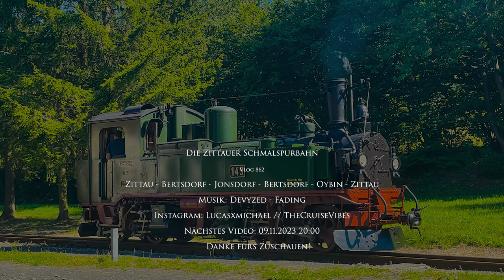Die Zittauer Schmalspurbahn | TripReport | Vlog 862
Vlog 862: Wir besuchen die Zittauer Schmalspurbahn und fahren mit einem Dieselzug, dem Sachsenzug und einem Musikzug auf beiden Streckenästen der Schmalspurbahn. In Oybin besuchen wir auch den äußerst sehenswerten Berg Oybin.

Camera gear:
Vlogs: Sony Alpha 6400, GoPro Hero7 Black
Photography: Sony A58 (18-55; 70-300)
Edit: Adobe Premiere Pro 2024